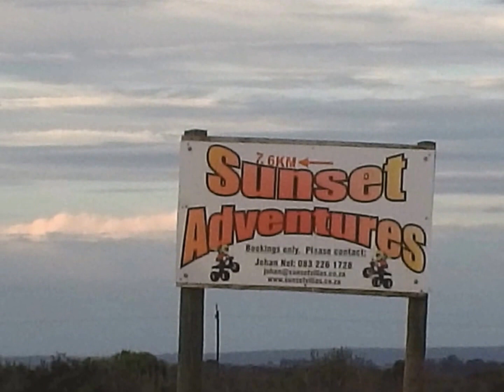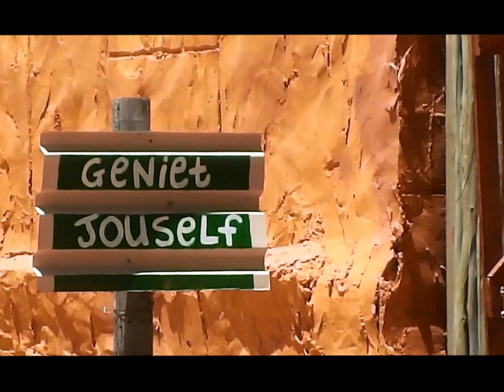Sunset Adventure Farm Weekend 16 01 2014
Just outside the beautiful West Coast Fishing Village of Velddrif lies the farm Pampoenkraal.  Johan Weskus, a legend in his own time has started an adventure farm where you can go quad biking, target shooting, camping and so much more.  It's the ideal family break away and there are farm animals, trampolines and other amazing things to keep the kids entertained.

With so much to do, Sunset Adventure Farm is a must for when you visit the West Coast!